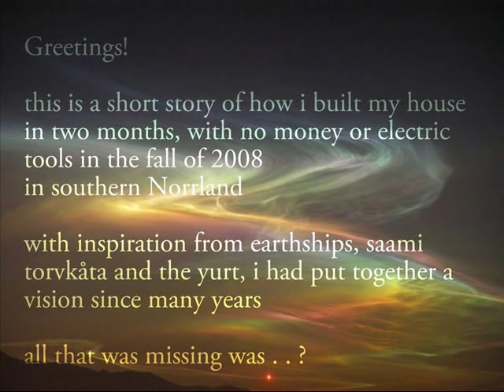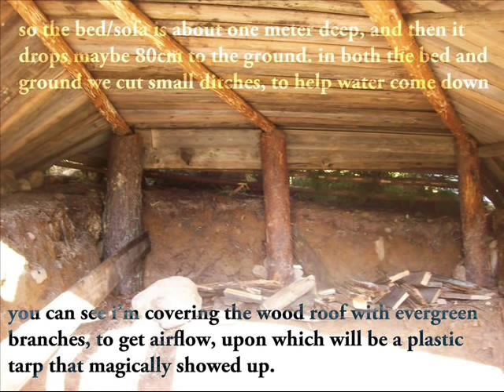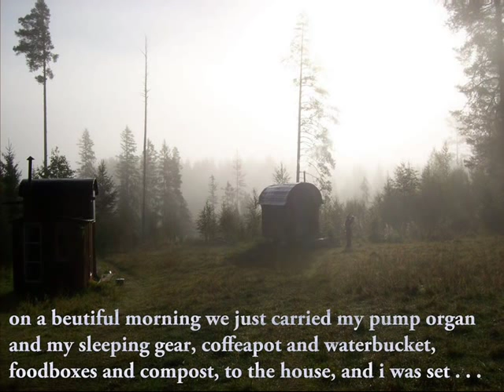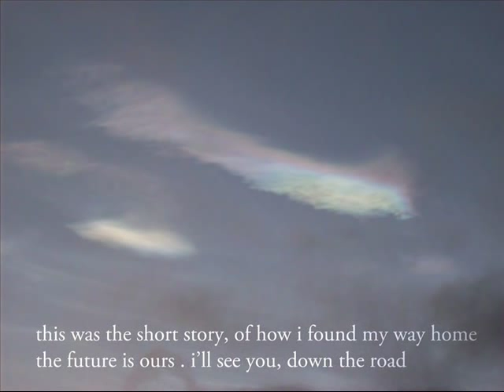Myskox - Saga ¤ Building simple winterhouse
The short saga of how i built my little house with no money or electricity in two months in 2008,
 in skattungbyn, south norrland, scandinavia.

I spent the two best years of my life there. ;)

it's by no means perfect construction, as there was humidity problems in springtime ( should have dug a ditch in the back ofcourse ) .
But the amazing part is it never went below freezing! So even when it was -30 outside, I could just come home at night and go to bed, and even heat it by my body to +7 by the morning.. and then came the sun ¤ ;D

 i have new ideas for my next house, which will be mobile, kind of a wooden yurt, with big windows facing south, and thick walls insulated with sheep-wool.
it will also be a free construction.  - coming up some time ;)

ps. the vagons belong to my beautiful friends

peace bretheren ¤ what ever we dare dream - we shall manifest!